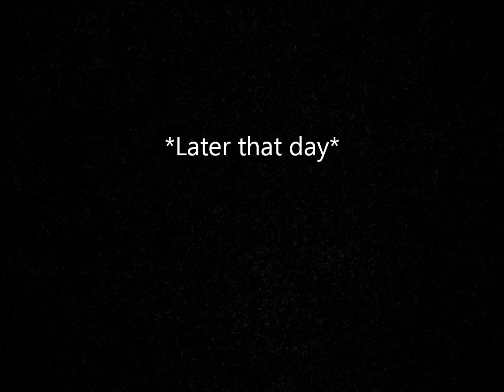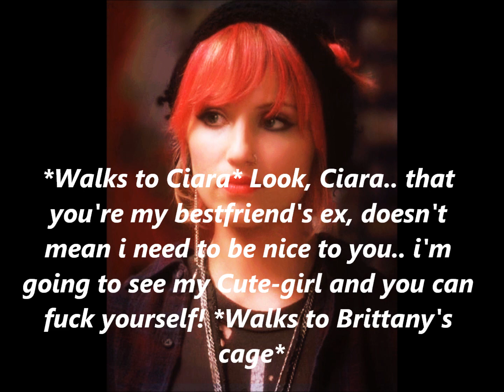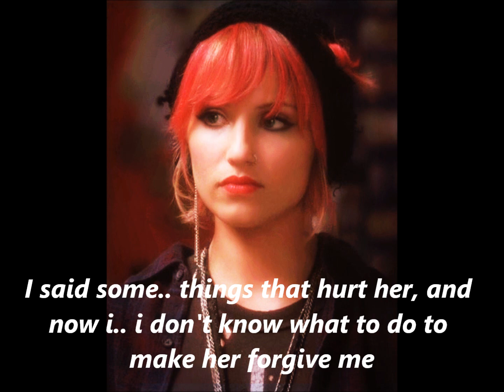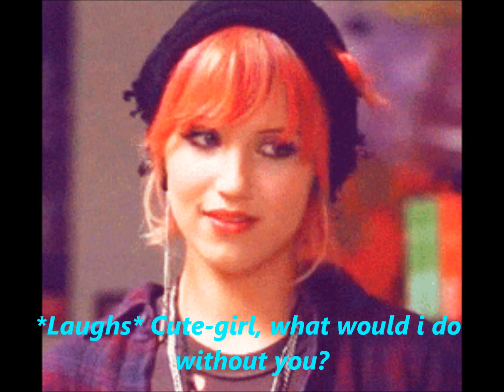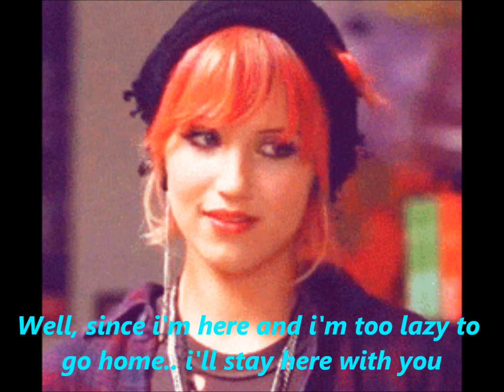A Brittana Story The Stranger Eposode 16